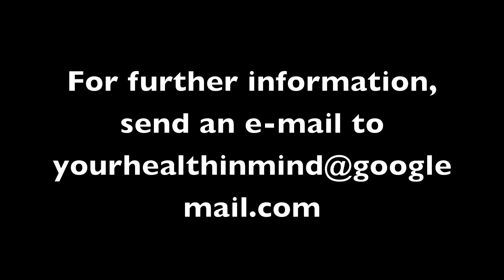Anxiety & Phobias-HD.mov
website video on Anxiety and Phobias in HD, using therapies like NLP, hypnosis, 3D Mind, emotrance, EFT, kinesiology, with your health in mind, drink water, it helps the brain as well as your body, he helps to alleviates anxiety, stress, phobias, smoking, depression etc